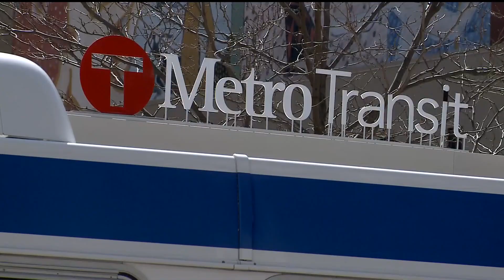Delivery tax plan sparks emotion in House debate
Minnesota House Republicans blasted Democrats for proposal to implement a 75-cent retail delivery tax as a way to pay for road and bridge repairs.